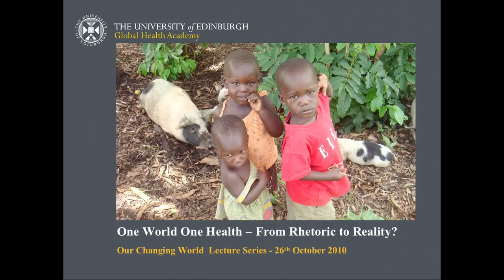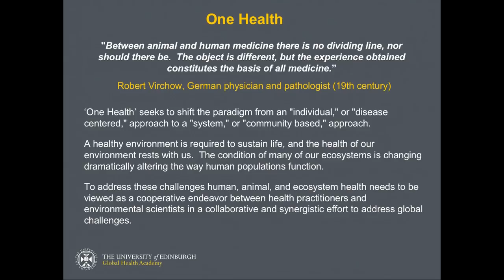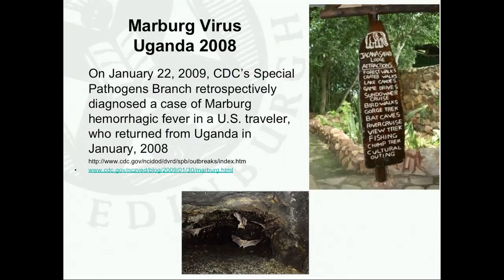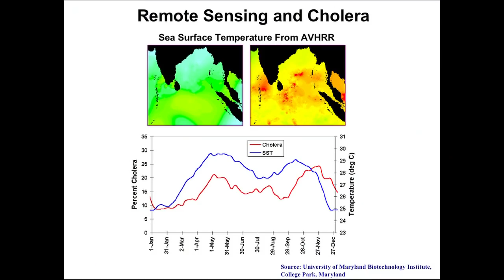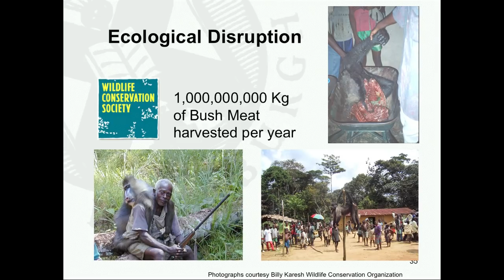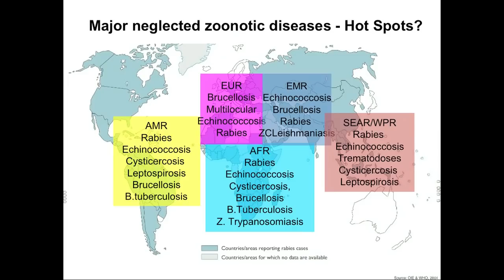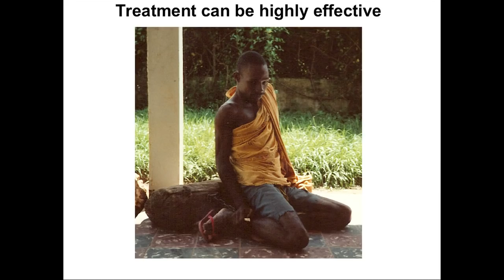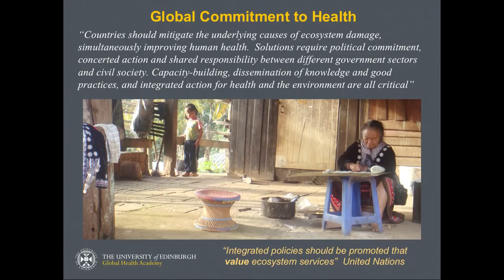Professor Sue Welburn - One world, one health - from rhetoric towards reality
Sue Welburn is Professor of Medical and Veterinary Molecular Epidemiology at the University of Edinburgh.

Recorded on Tuesday 26 October 2010.